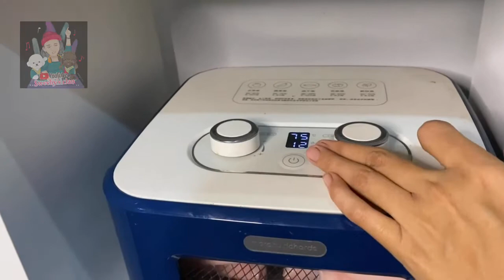SNACK ANJING dari PENIS SAPI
yuhuuuuu...
ini vlog ke-2 kita membahas tentang pembuatan snack yang sehat untuk anjing. snack yang pasti tanpa bahan pengawet.
dan saat ini yang kita buat snack dari penis sapi. yuuuuuukkk,, nonton yuk videonya. E N J O Y !!!